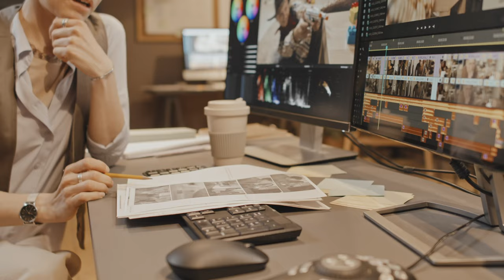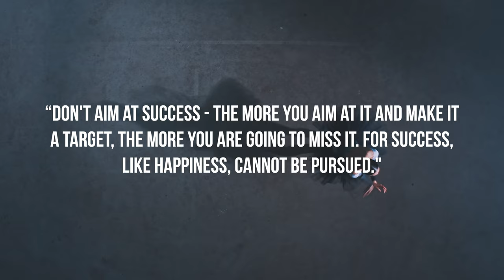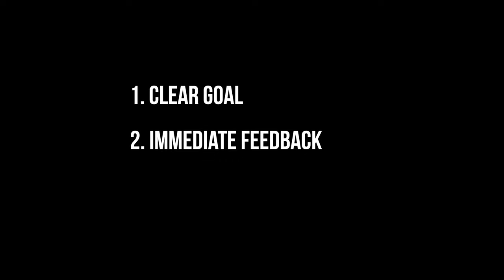Do This To Unlock Happiness On Command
THE HAPPIER STUDIO
The Happier Studio is an online community and digital platform that aims to make the science of well-being more accessible and relatable by sharing research-based knowledge on how to live a happier and more meaningful life.

📷 Main camera
🔎 Main lens
🎙️ Main mic

2 BOOKS YOU SHOULD READ
📕 Finding Flow
📗 The Rise of Superman

THE PERSON BEHIND THE HAPPIER STUDIO
👋 Shannen is a Health Scientist and Epidemiologist living in Adelaide, Australia. She holds a degree in Health Sciences (major in Health Promotion) and a Research Master in Health Sciences/Epidemiology at Maastricht University, the Netherlands. Her goal is to make the science of well-being more accessible and relatable, so that we can all have the tools to live a happier and more meaningful life.

TIMESTAMPS
0:00 Introduction
0:45 What is flow?
1:37 What Causes Flow (The Flow Triggers)?
2:27 Why Is It Good To Feel Flow?
4:00 What Blocks Flow?
5:26 Steps To Unlocking Happiness